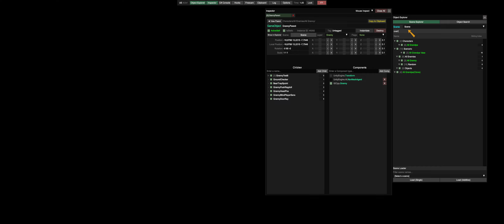Granny Recaptured (PC) in Granny Chapter Two v1.2.1 With Flammable Liquid Gas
Granny Recaptured by @ButteryStancakes
Mod made by @Enpicqness @grandpa_balls_shooter @GCGAMESPLAY1

Again of serie old mod ports

My devices for making video:
- PC

PC Specs:
Intel(R) Core(TM) i5-12400F
NVIDIA GeForce RTX4060
Storage 1.5TB (1TB SSD + 512GB SSD)
RAM 16GB (2 RAM bars)

Screen Recorder PC: Bandicam
Screen Recorder Mobile: Samsung System Screen Recorder
Thumbnail Editor: Picsart
Video Editor: Wondershare Filmora, Capcut